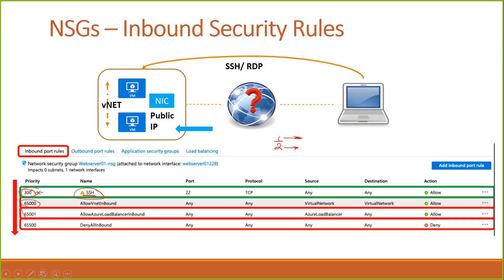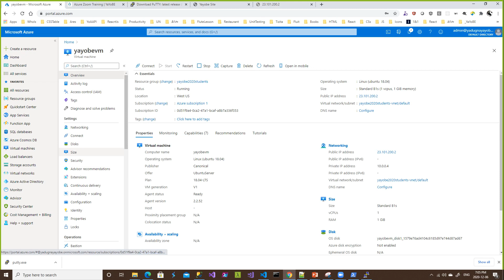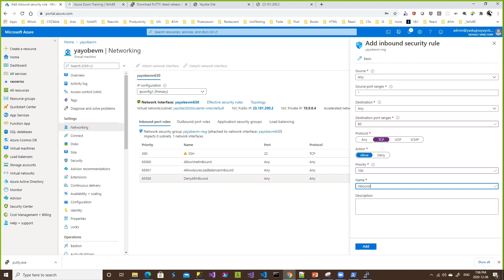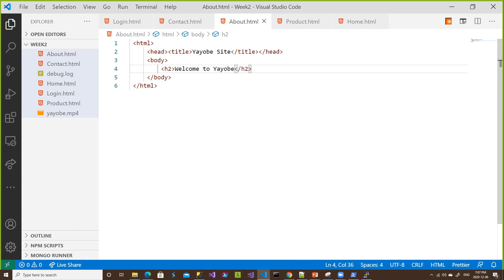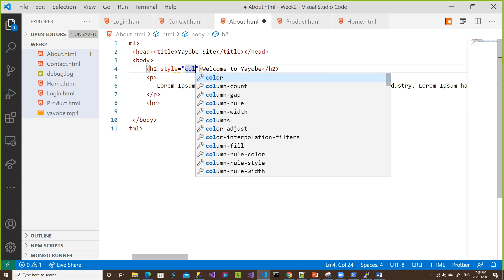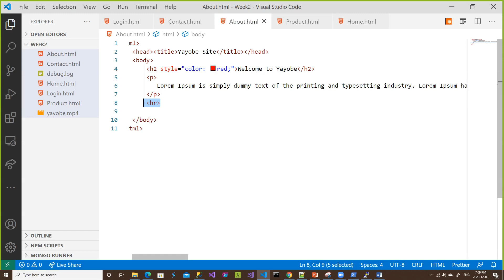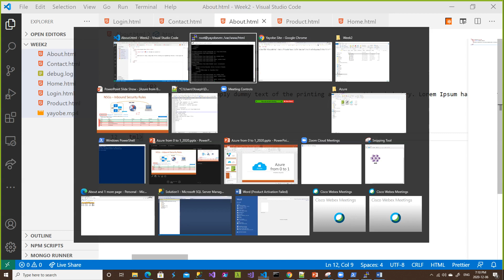Part 11- AZ-900- Azure Fundamental - Set Inbound Rules